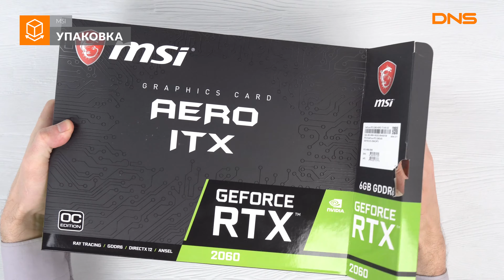Распаковка видеокарты MSI GeForce RTX 2060 AERO ITX / Unboxing MSI GeForce RTX 2060 AERO ITX